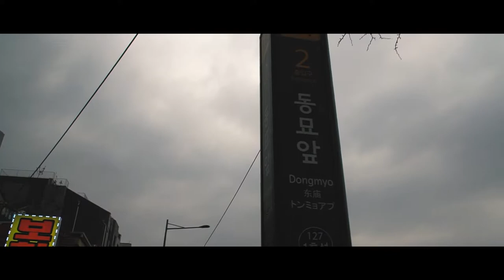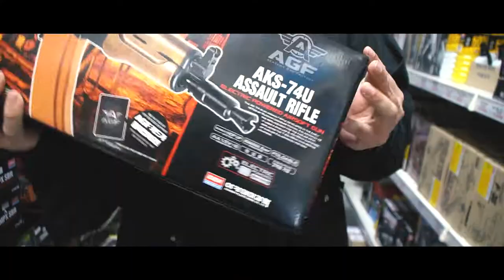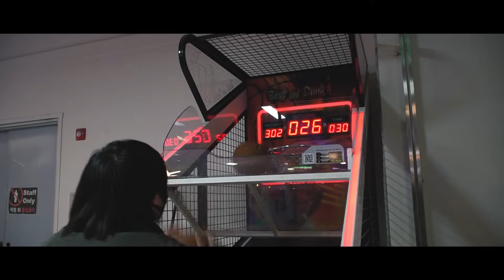우리들의 일그러진 힙합 시즌 3 "옵세시브탐(Obsessive Tam)" 2화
우리들의 일그러진 힙합 이란 제목은
어릴적 읽던 소설 우리들의 일그러진 영웅이랑 책 제목에서
따왔다.

우리들은 힙합을 사랑하지만 힘들다 사랑하지만 증오한다 하는 느낌으로 지어보았으며
그렇기에 제목에 일그러진 이라는 단어가 들어간다면 잘 어울릴 것 같았다.

아직 우리는 작은 존재 항상 노력중이며 최선을 다하려는 모습들,
그리고 대중들은 모르는 우리들의 뒷면 그리고 삶과 생활,우리들만의 이야기
PLM 멤버들이 삶을 그려보았다.
약 80%의 리얼리티 다큐이며
각자의 삶이 들어가있다.

옵세시브탐은 PLM Studio의 맏형이자
래퍼다.
현재와 과거는 어땠고 그는 어떤 삶을 살고있는지
다함께 파해쳐 보자

Track : 3.1/Am I Really Living/Piano & Sax/The Green Orbs/Ready To Nap/A Peaceful Afternoon/The Adventure of a Hermit Crab/Say Good Night/Smokers Delight/biscuit/Motion/Can we dance?